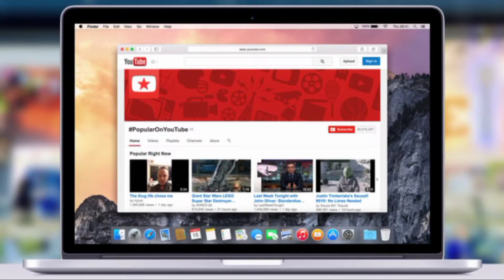bus simulator ultimate 😊 game play Tamil | TtGaming Elenchezian